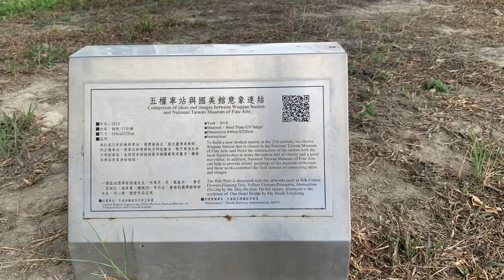［記錄台中］台灣鐵道台中「五權車站」的公共藝術，Taichung Taiwan。大蔚阿昌（David Liao)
那天在台中市的五權車站停車場停車，正巧看到在車站小廣場上，謝棟樑老師的為五權車站所創作的公共藝術「同心橋」不銹鋼雕塑。

以下資料來源交通部鐵道局網站：
為打造21世紀嶄新車站，選擇最接近「國立臺灣美術館」的五權車站，將車站新建與地方特性融合，賦予車站生命力與故事性，並請國美館協助提供館藏藝術家畫作，在藝術家授權同意下，構築本車站意象連結場域。

呈現方式：
(一)意象連結採納入車站永久建築裝修材料中，成為建築之一部分方式，以減少後續維護管理之成本。
(二)於車站入口墩柱面、地磚、天花、欄杆玻璃等四處規劃意象連結主題區，由國美館提供館藏主題共22幅畫作數位影像，並經原作者同意後，納入車站裝修設計。

內容：選擇畫作
(一)一樓區域藝術家及作品：
　　● 柱面：席德進(木棉花、花【鳳凰木】、黃花、聖誕紅)；
　　● 地坪：席德進(抽象畫【編號26】)作品；
　　● 廣場：謝棟樑製作雕塑作品(同心橋)。